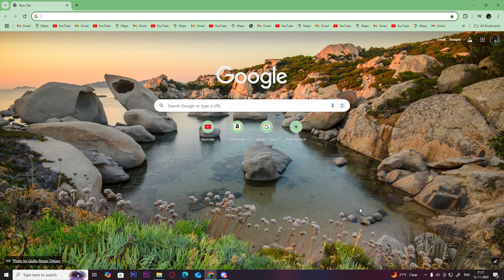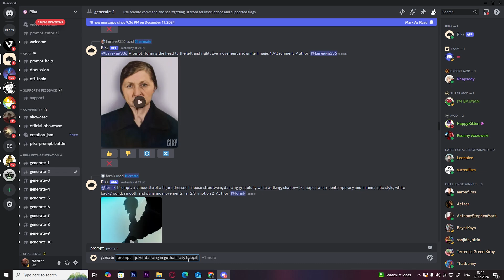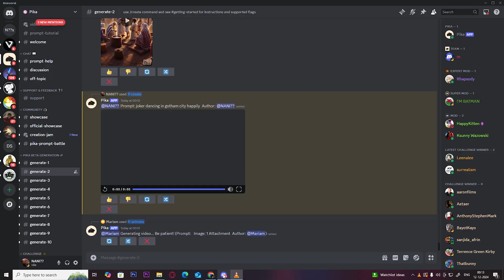How to Use Pika Labs in Discord (2025)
🎥 Discover how to set up and use this innovative tool to enhance your Discord experience in 2025. Join us for a fun and informative session!